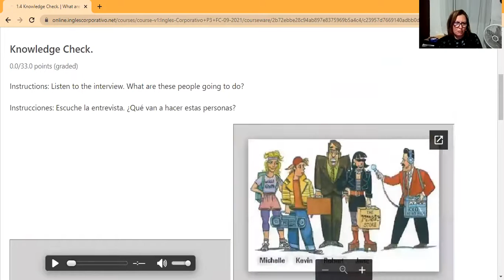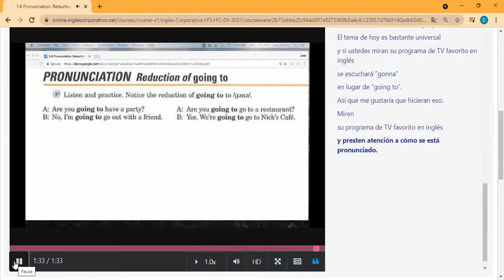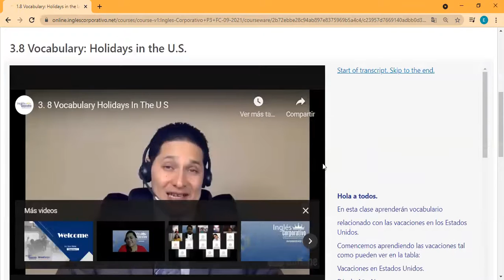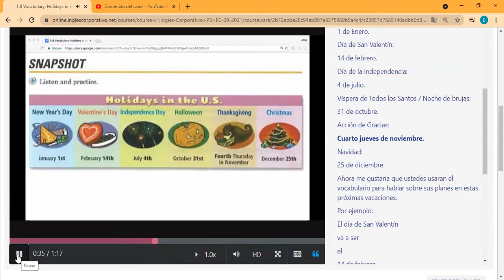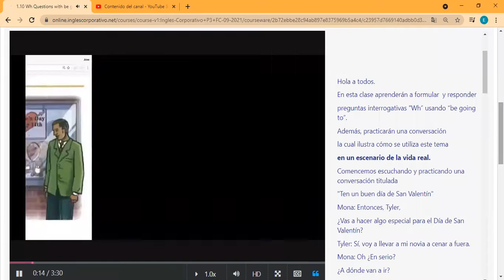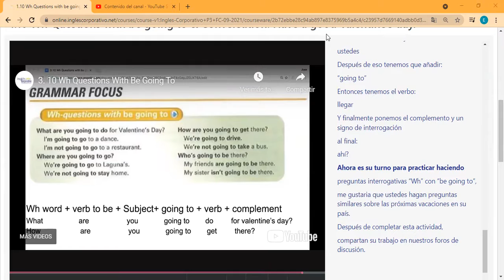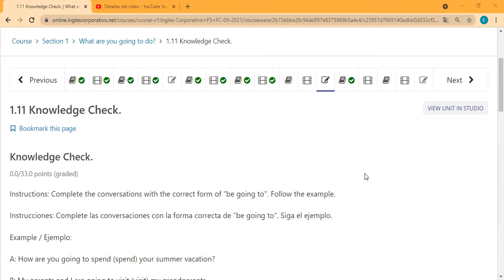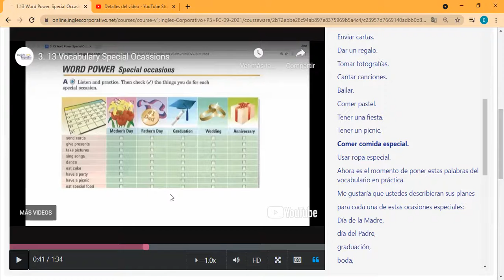Ingles Corporativo- Day 2 Going to for future